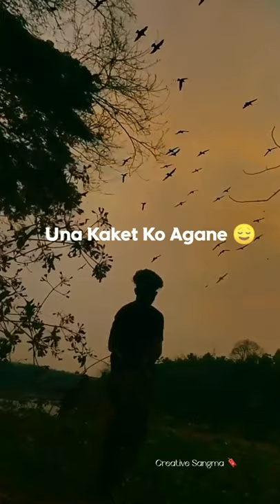Garo Sad line Status 🥀| Kaket Ko Agane Grapatsrangbo😊💔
Garo Sad lines Status 🥀| Kaket Ko Agane Grapatsrangbo😊💔|